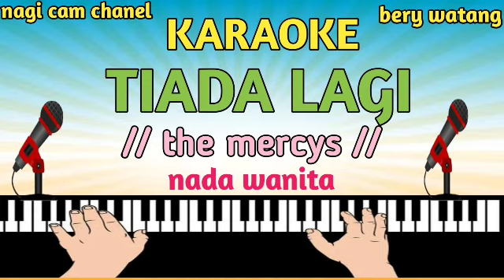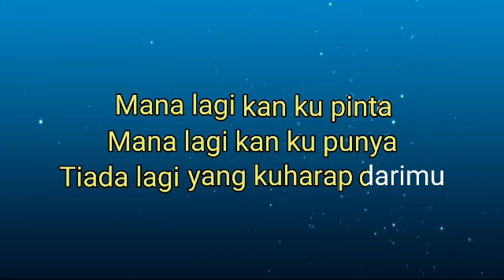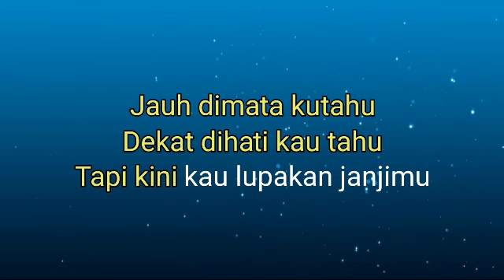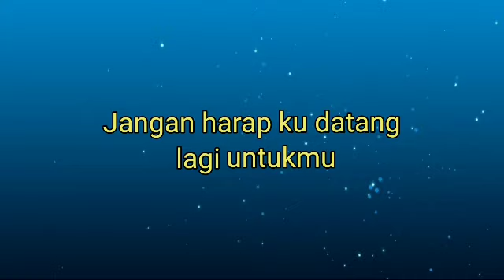karaoke tiada lagi pance pondang nada wanita cover bery watang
karaoke tiada lagi